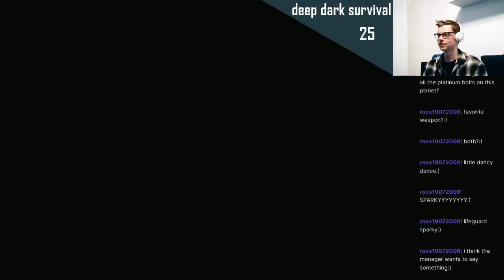they all want my money... | going commando #5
we got to the big city ehm... small city... i don't know but we got blackmailed by them robots and were send into the cold. it was pretty nice playing in the snow though :)